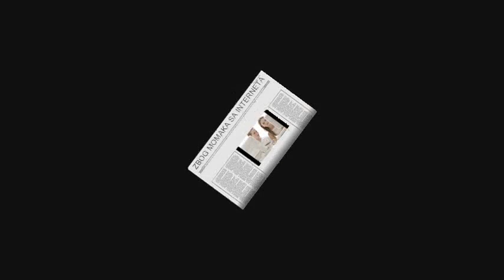MALOLETNE DEVOJKE BEŽE OD KUĆE ZBOG MOMAKA SA INTERNETA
U Novom Sadu svake godine 10 devojčica preko društvenih mreža upozna momka zbog koga pobegnu od kuće, pa ih policija vraća roditeljima.
Od početka godine Policijskoj upravi u Novom Sadu čak 47 puta prijavljen je nestanak maloletnica među kojima su neke bežale od kuće, a pojedine napuštale ustanove socijalne i dečje zaštite u kojima su smeštene.
Biljana Kikić Grujić, kriminolog iz Centra za prevenciju devijantnog ponašanja kod mladih, kaže da 10 maloletnica godišnje preko interneta upozna momka zbog koga beže od kuće, a jedino što roditeljima u tim situacijama preostane je da se za pomoć obrate policiji.
Nedostatak pažnje
- Maloletnice nedostatak roditeljske pažnje pokušavaju da nadoknade na drugom mestu. Uglavnom je reč o emotivno osujećenim osobama koje često i van kuće uspostavljaju loše odnose, slične onima u kojima su odrastale - kaže Aleksandar Šibul.
- Maloletnice su najugroženija grupa na internetu, a roditelji nisu o tome dovoljno obavešteni. Neretko se dešava da upoznaju muškarce zbog kojih pojedine odlaze od kuće. To pokazuje koliko su devojčice ugrožene i koliko su laka mete za pedofile - kaže Kikić Grujić.
 Upravo iz tog razloga potrebno je edukovati roditelje i decu o opasnostima koje vrebaju na internetu.
 Nedavno je zabeležen slučaj u okolini Novog Sada kada je maloletica upoznala dečka preko Fejsbuka, zaljubila se i pobegla.
 - Roditelji nisu znali gde im je dete, pa su o svemu obavestili policiju. Nakon manje potrage, maloletnica je nađena kod momka s kojim se dopisivala preko Fejsbuka. Navodno se zaljubila i otišla da živi s njim, a roditeljima ništa nije rekla o tome. Plašila se da je njeni ne grde i nije znala kako bi oni reagovali, pa je stvar uzela u svoj ruke, ali ju je policija nakon kraće istrage našla i vratila kući – kaže Kikić Grujić.
 Dragana Ćorić, predsednica Udruženja “Roditelj”, kaže da je uloga roditelja u vaspitanju dece najbitnija.
 - Obaveze i brz način života ne smeju biti opravdanje za loše vaspitanje dece koja su sve otuđenija. Osećaj otuđenosti donose nove tehnologije i novi način komunikacije. Maloletnici sve manje vremena provode u intrakciji s vršnjacima i roditeljima i, nažalost, dolazi do neslaganja, pa i odlaska od kuće - kaže Ćorić.
Aleksandar Šibul, psihoterapeut, kaže da deca beže od roditelja u slučajevima kada im je odnos poremećen ili su zlostavljana.
 - Neretko maloletnice koje beže od kuće nemaju normalnu komunikaciju sa roditeljima, a ima i onih koje su psihički i fizički maltretirane – kaže Šibul. Blic online